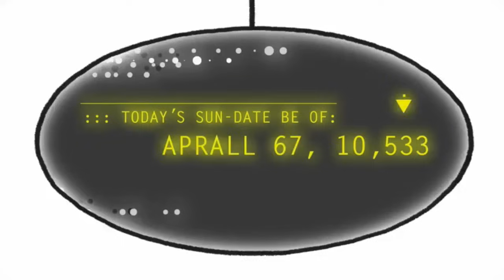Don Hertzfeldt Couch Gag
The Simpsons' latest couch gag, and the only appropriate response to it.